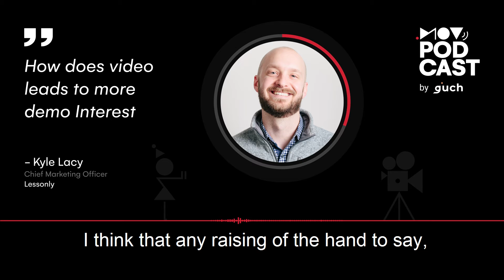Generate More Demo Interest Through Videos Ft. Kyle Lacy | MOV Podcast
Kyle Lacy is the Chief Marketing Officer at Lessonly, a training and enablement software company based in Indianapolis, IN. His team is tasked with leading all things marketing. This includes overall brand strategy, events, content marketing, marketing/sales ops, sales enablement, product marketing and thought-leadership.

Before joining Lessonly, Kyle led Marketing Strategies for OpenView, Global content marketing team at ExactTarget and the Salesforce Marketing Cloud managing content in 5 countries and over $15M in pipeline a quarter.

He is also the author of three books, Twitter Marketing for Dummies, Social CRM for Dummies and Branding Yourself.

In episode 12 of the MOV Podcast, we explored how the role of videos in Sales Enablement and Outbound sales can drive some incredible results. Kyle also spoke about how VC firms use videos for their benefit; and the kind of role that a VC firm plays in helping their partner brands.